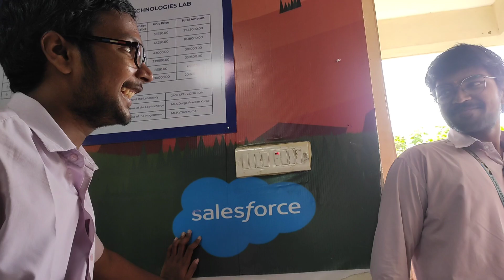He said my videos are scripted.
If you have watched till the end, it really means a lot to me.

Lots of  ❤️!